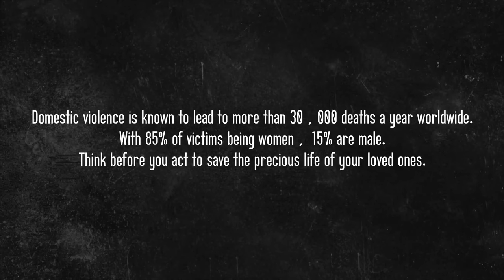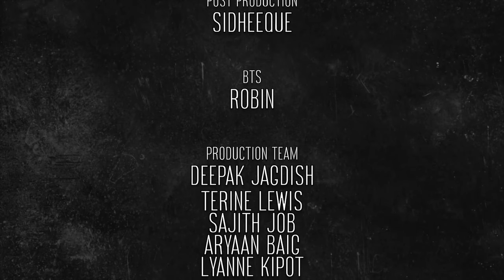A Dark Tale- Social Awareness Short Film by Zen Film Productions